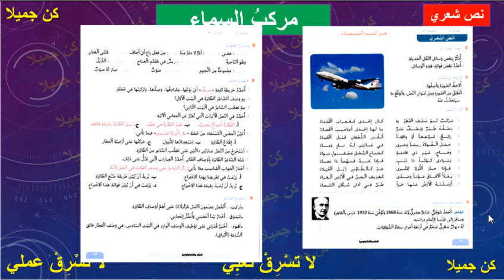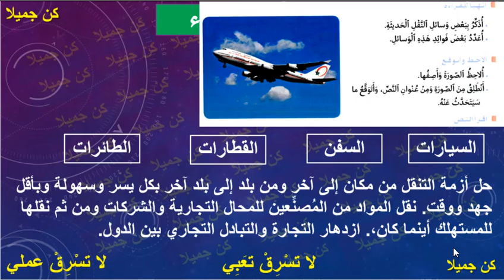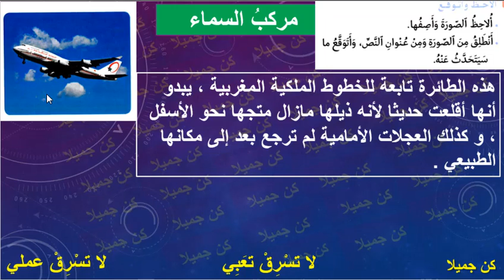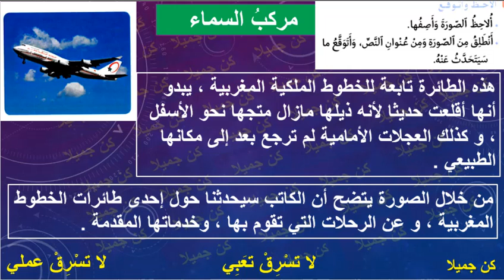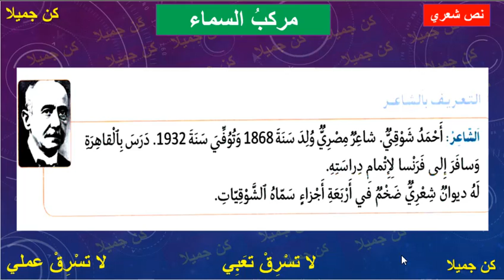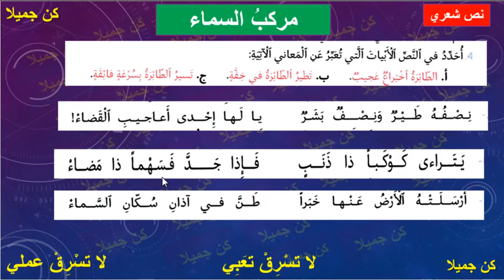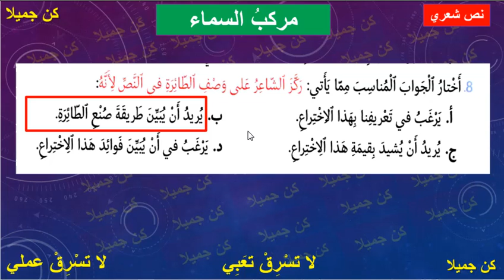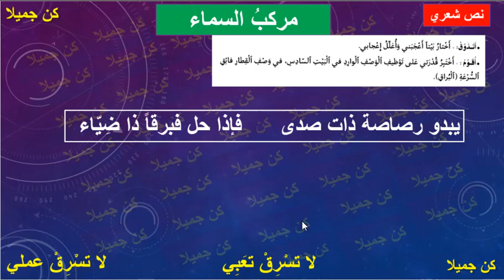مركبُ السماء نص شعري منار اللغة العربية الصفحة 116 و 117 المستوى السادس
Arabic language lessons
Presenting lessons in PowerPoint
Learn Arabic
Study unit project
Cours de langue arabe
Présentation des leçons dans PowerPoint
Apprendre l'arabe
Projet d'unité d'étude
البرنامج المستعمل CAMTASIA  و POWERPOINT